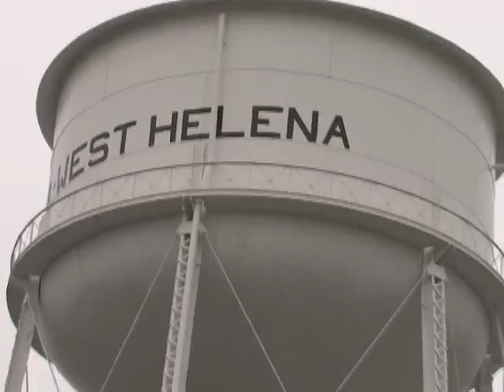Helena mayor defends curfew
The Helena-West Helena Arkansas Mayor James F. Valley defends the 24-hour curfew zone.